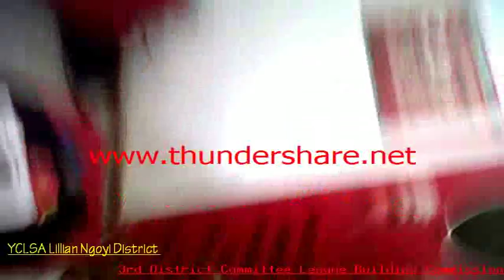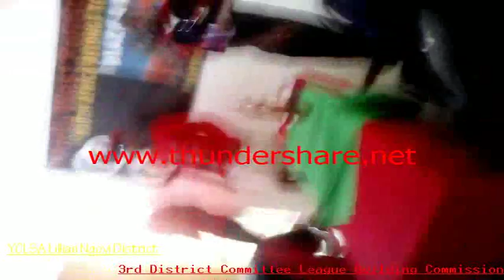4th District Committee League Building commission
uFasimba Lillian Ngoyi district league building commission;Comrades chanting revolutionary slogans